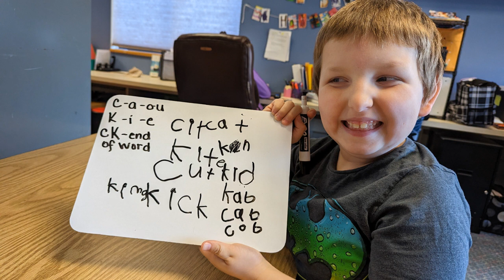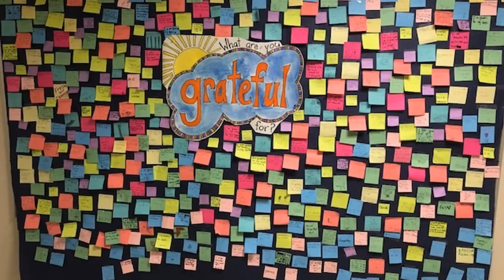007 - RNESU Superintendent's Series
RNESU Superintendent's Series Episode 7

This video in the series highlights Neshobe. See photos of the many learners in our school!